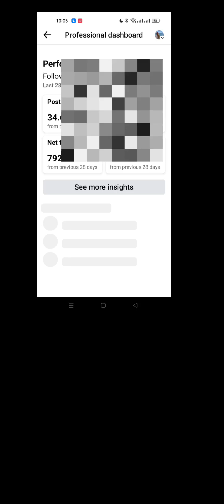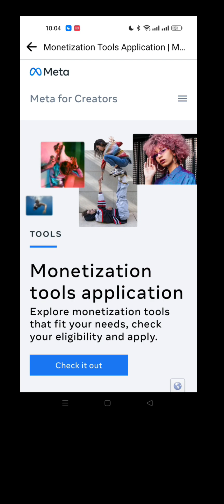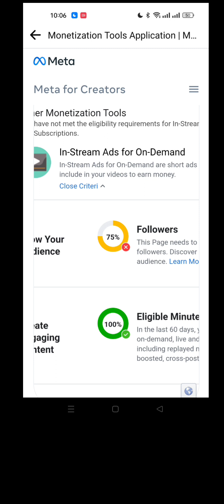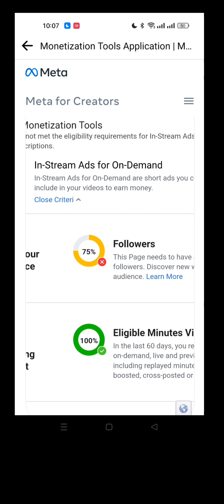Paano malalaman ko malapit na ma meet ang criteria sa Facebook.